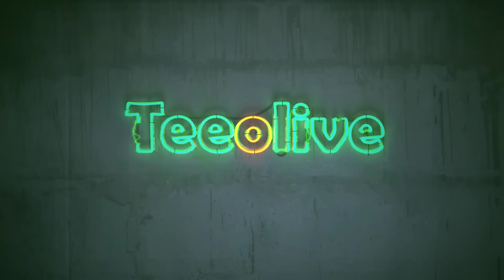YouTube最速レビュー！最新モデル【Tour AD VF】試打＆レビュー！アレとアレの間！どんなシャフト!?どんな人が合う!?日本最速レビュー！GRAPHITE DESIGN TOUR AD VF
【Tour AD VF】
自社サイト

【ZERO360】
自社サイト

Teeolive神戸店
自社サイト